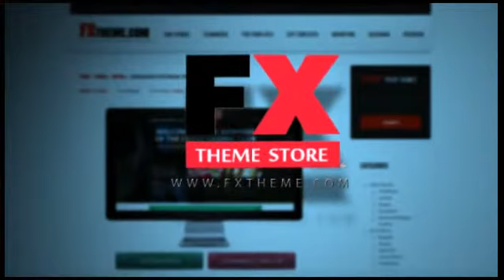Preview YellowPark - social network shop abd blog PSD templa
Preview and Download YellowPark 8211 social network PSD template YellowPark is all you need to create site for any park hotel tourist base camping and so on With maps su
  Created
          19 July 15

          Last Update
          19 July 15

          Layered

            Yes

            Photoshop PSD

            CS5.5

          Pixel D...